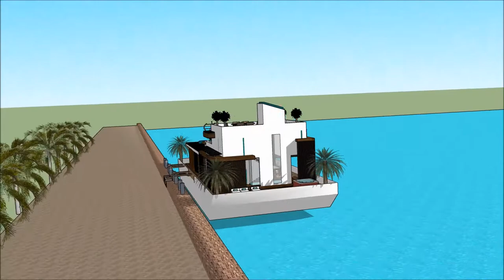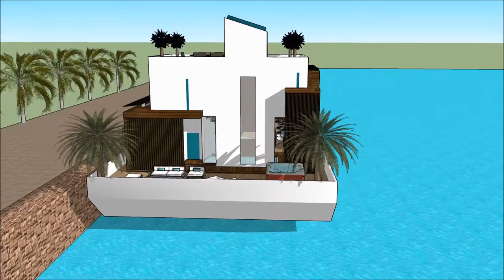Waternest floating house youtube living Vancouver in CANADA Super Yacht floating mansion on barge br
The floating house villa houseboatzania launching an innovative high-end luxury yacht floating house villa mansion home design potentially as a display of exhibition of the Waternest floating house youtube living Vancouver in CANADA Super Yacht floating mansion on barge br.

The collection of the Floating house villa houseboatzania concept of Waternest floating house youtube living Vancouver in CANADA Super Yacht floating mansion on barge br consists of high luxury and architectural art pieces in minimalism combined with living on the waterfront of the harbour.

The floating house villa mansion yacht design has the basis to sustain living with high standards and contemporary structural design at Waternest floating house youtube living Vancouver in CANADA Super Yacht floating mansion on barge br with numerous of prospects for excessive living and celebrating the desire of life worldwide:  UK Thames London